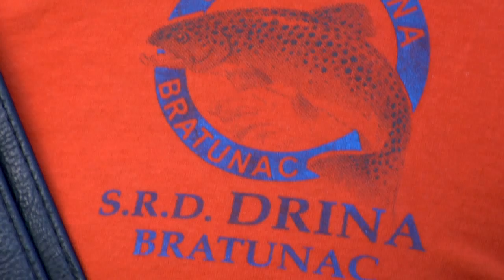Fiumi di Bosnia: la Drina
Il fiume che scorre sotto gli archi di pietra celebrati da Ivo Andrić è oggi al centro di un grande progetto che coinvolge Italia, Serbia e Republika Srpska. La popolazione locale, però, non sa nulla della serie di idrocentrali previste per trasportare energia pulita in Italia.
Interviste e editing: Andrea Rossini
Riprese e editing: Moira Della Fiore